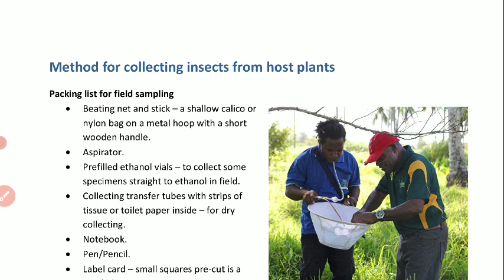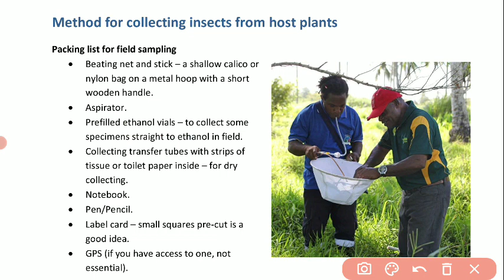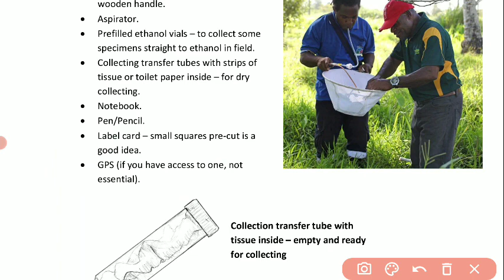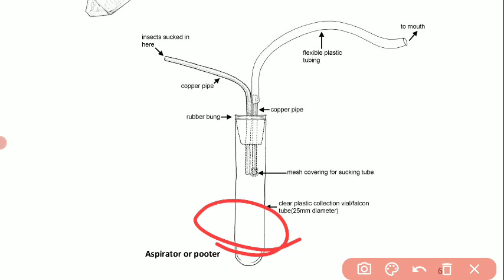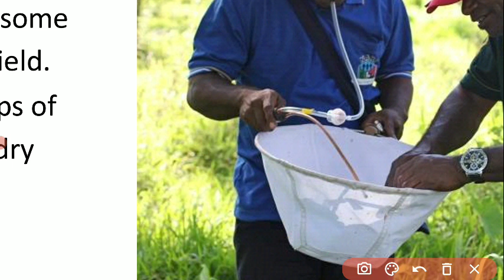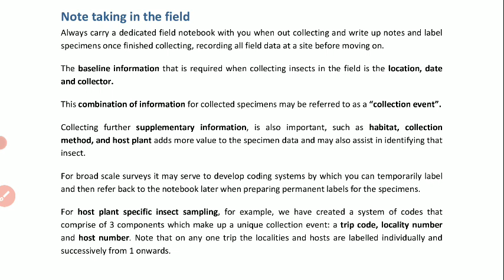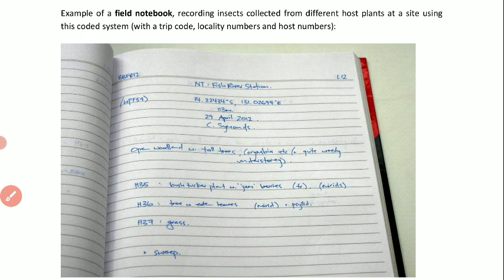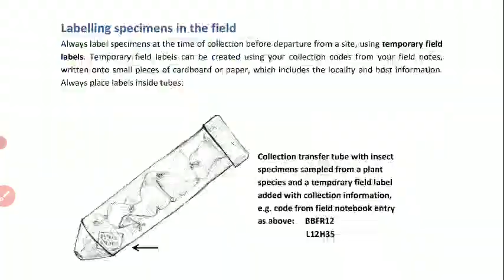Insect sampling part 3